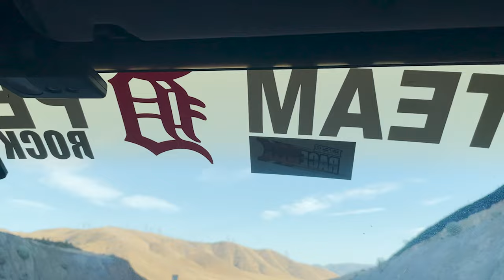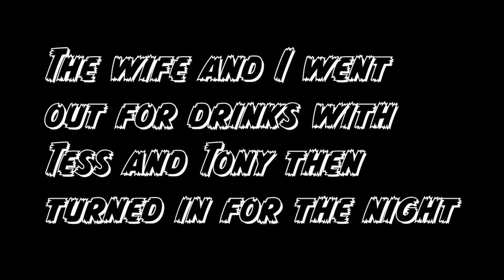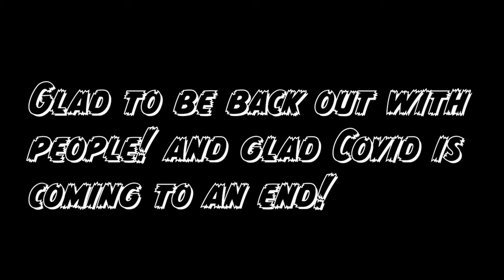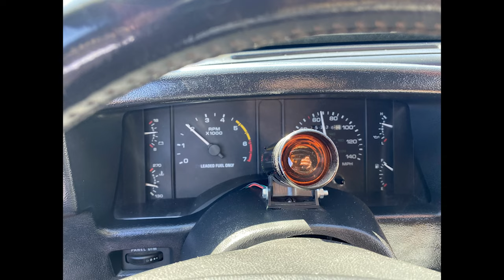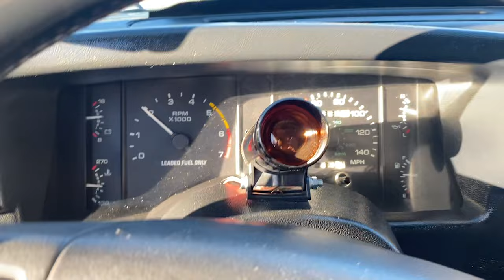FABULOUS FORDS FOREVER 2021! with Miss Midnight Maverick, AV Boys and wifey!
Just a short VLOG of me and the wife rollin Felicia's ratchet a$$ to Fabulous Fords Forever 2021 with Miss Midnight Maverick and AV Boys. Join us for the road trip there and back and as we walk around and check out some Fords!